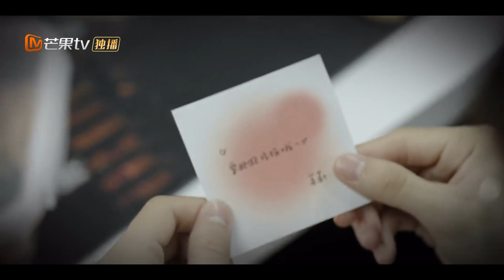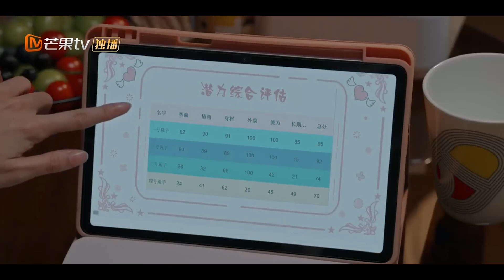【Clips】 นานแค่ไหนที่ผู้หญิงจะเอาชนะความรักที่พังทลาย？| MangoTV Thailand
💗ชายและหญิงวัยผู้ใหญ่ของ Urban Mask สัมผัสประสบการณ์การเดินทางสำรวจจากการตกหลุมรักไปสู่การกล้าที่จะรัก... 🎭💗

เรื่องย่อ: Tang Ying ทนายความรุ่นเยาว์ทำงานที่สำนักงานกฎหมาย Shanghai Red Circle และได้พบกับ Xu Ziquan ซึ่งเป็นหุ้นส่วนของเธอโดยบังเอิญ แม้ว่าทั้งสองจะแอบรักกัน แต่พวกเขาไม่เคยกล้าที่จะเผชิญกับอารมณ์ความรู้สึกที่แท้จริงของตัวเอง เมื่อต้องเผชิญกับการไล่ตาม Tang Ying โดย Ma Qiyuan ผู้มั่งคั่ง ในที่สุด Xu Ziquan ก็ตัดสินใจได้ว่าเขาตกหลุมรัก Tang Ying แล้ว ในเวลาเดียวกัน Tang Ying กำลังเผชิญกับแรงกดดันสองประการคือการถูกเพื่อนร่วมงานกีดกันและการที่พ่อแม่ของเธอมาถึงเซี่ยงไฮ้อย่างกะทันหัน Tang Ying ขอความช่วยเหลือจาก Xu Ziquan และทั้งสองก็แกล้งทำเป็นคู่รักกันต่อหน้าพ่อแม่ซึ่งทำให้ความกังวลของพ่อแม่ของ Tang Ying สงบลง Xu Ziquan ยังแสดงความห่วงใยอย่างมากต่อพ่อแม่ของ Tang Ying ซึ่งทำให้ Tang Ying ประทับใจมาก ในขณะนี้ เรื่องอื้อฉาวเกี่ยวกับภูมิหลังครอบครัวของ Xu Ziquan ถูกเปิดเผย และ Xu Ziquan ลังเลว่าจะหลบหนีหรือไม่ เมื่อ Tang Ying และ Xu Ziquan กำลังจะแยกจากกัน พวกเขาไม่สามารถซ่อนความรู้สึกภายในและกอดกันแน่น ในท้ายที่สุด ด้วยความช่วยเหลือของ Tang Ying Xu Ziquan ขจัดเงามืดที่สะสมมานานหลายปีและกล้าที่จะเผชิญกับอารมณ์ความรู้สึกของเขาโดยไม่หลบหนี Tang Ying ยังยอมรับด้านที่แท้จริงของตัวเองด้วยความไว้วางใจและเพื่อนร่วมทางของ Xu Ziquan
ผู้กำกับ: หลี่ โม่
นักแสดง : Cai Wenjing、Han DongJun、Geng Le、Bao Shangen、Dai Yunfan、Li Yuan